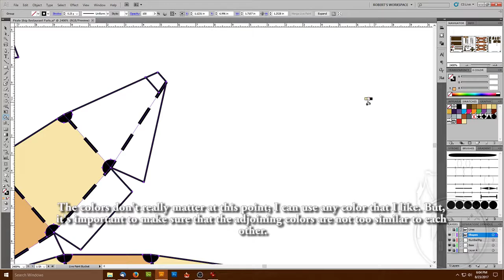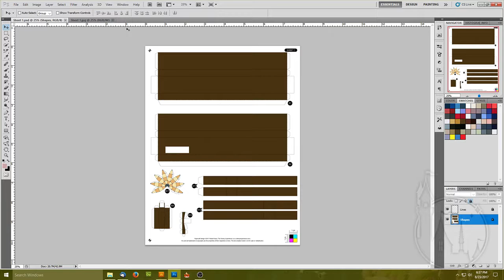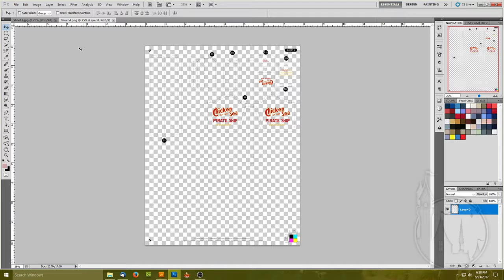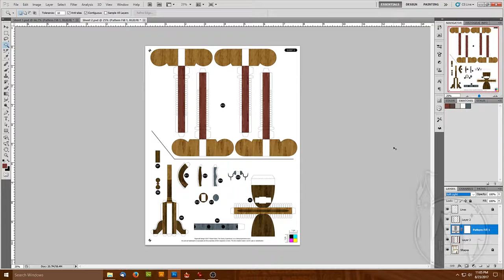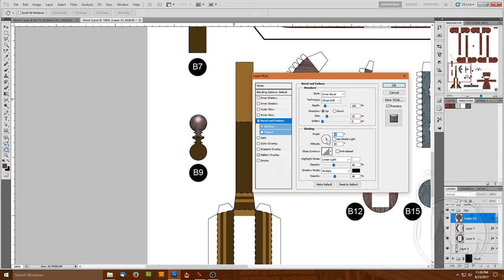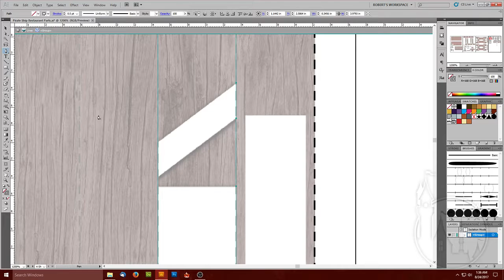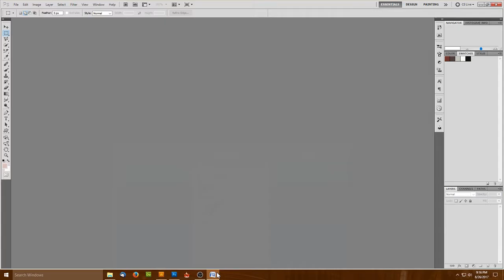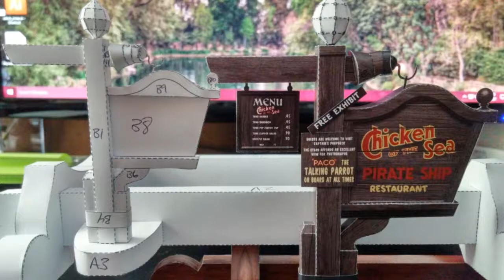Pirate Ship Restaurant, No. 11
Welcome back!

It's time to build the full-color prototype and begin the illustrated instructions. Some graphics may change before the final release, but, overall, the prototype is pretty close.

Questions? Ask them in the comments, and I'll try to answer them either in a future video or in the comments below.

---LINKS---